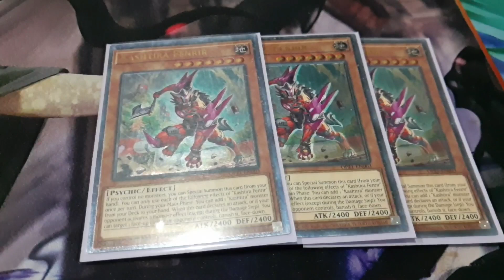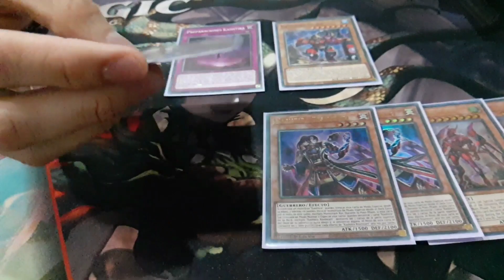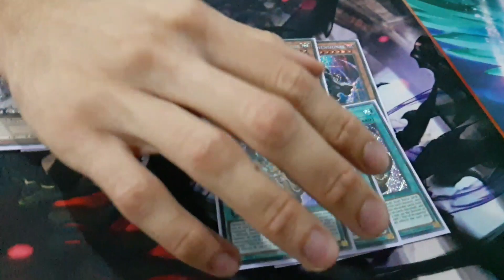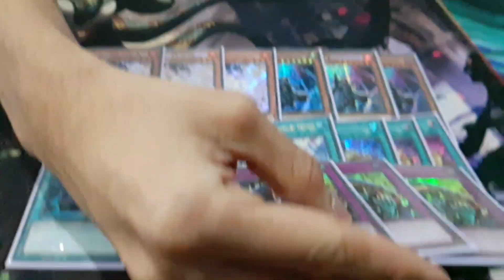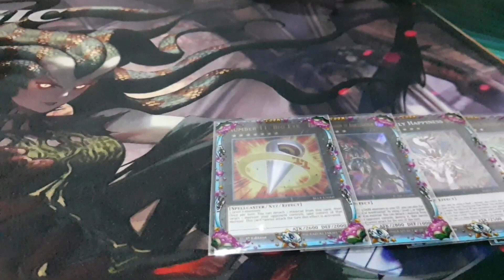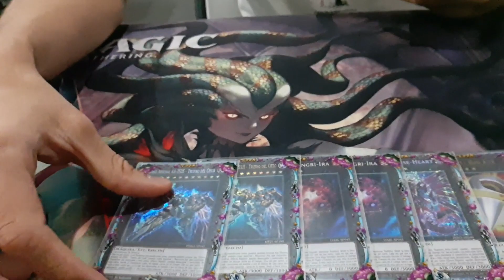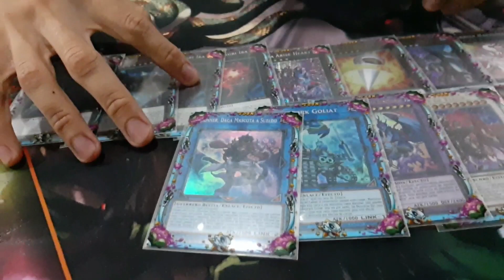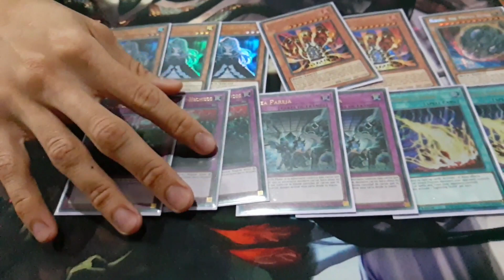Yu-Gi-Oh! Kashtira Deck profile dominick Ortega post banlist junio 2023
Hola de nuevo cucosos hoy les traigo este video donde les muestro el deck profile con el cual quedo invicto en 3 torneos locales

Quieres contactarnos?

Time line